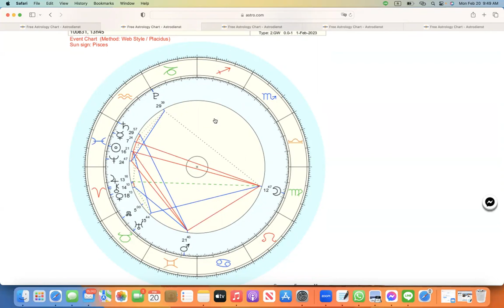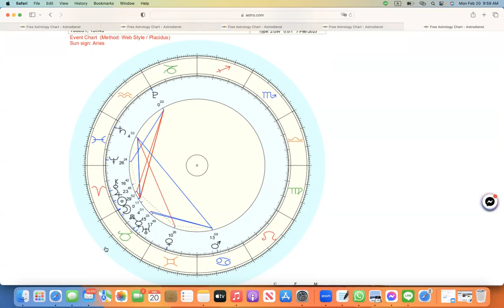ดูดวงโหราศาสตร์ตะวันตกราศีเมถุน เดือนมีนาคม เมษายน 2566